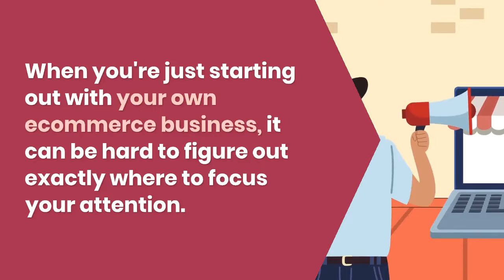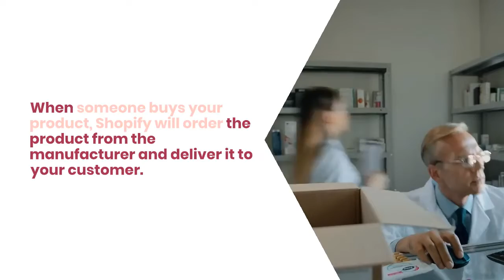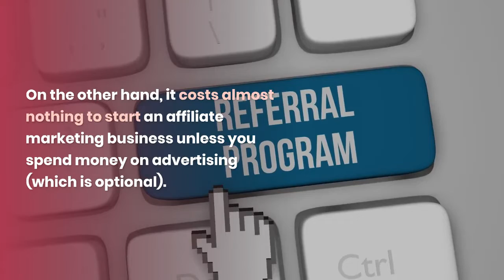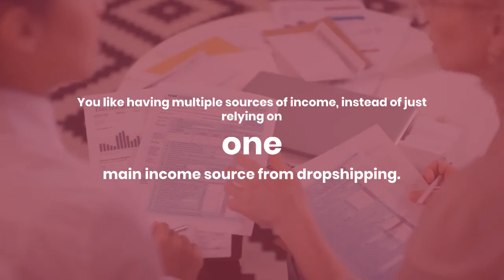Shopify Dropshipping Vs Affiliate Marketing: Which Is Better For Beginners you?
We are going over which one is the better online business idea for beginners. Shopify dropshipping or affiliate marketing.